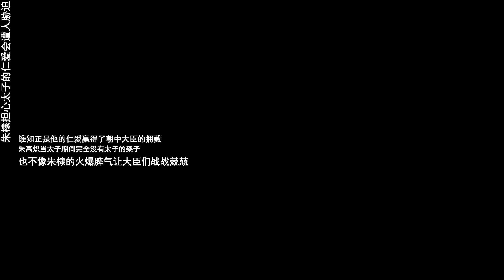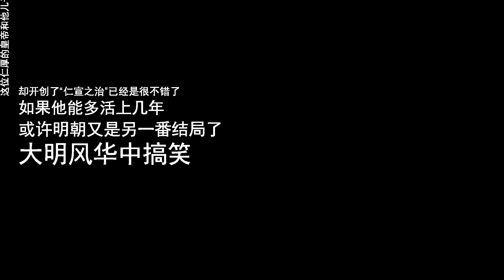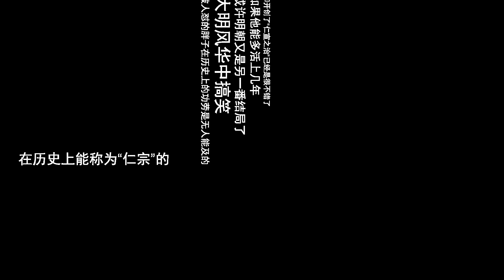大明风华中撸狗的胖子，在历史上究竟有多厉害呢